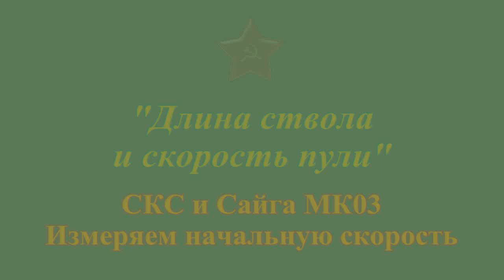СКС и Сайга МК03. Сравниваем начальную скорость. (SKS vs Saiga MK03. Compare muzzle velocity.)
Снова СКС и короткая  Сайга. Измеряем скорость барнаульского патрона с пулей FMJ. Кроме стандартного сравнения, попробовали СКС с отключенным газовым двигателем, а так же оружие со снятым ДТК.
(Again, the SKS carbine, and a  short Saiga МК03. Measure the speed of the Barnaul cartridge with a bullet FMJ. In addition to the standard comparison, tried with disabled SKS gas engine, as well as weapons with removed muzzle brake.)